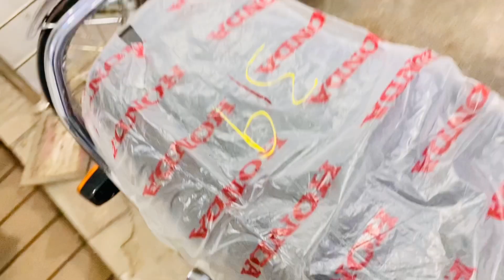Bike market update || all bikes available at a lower price || old and new bikes